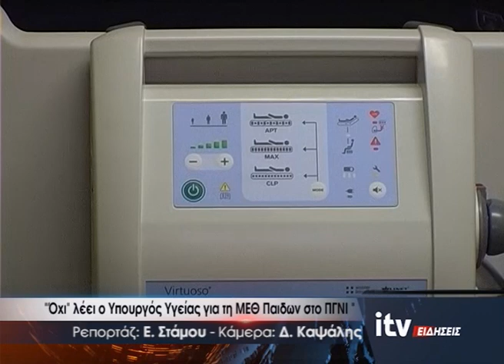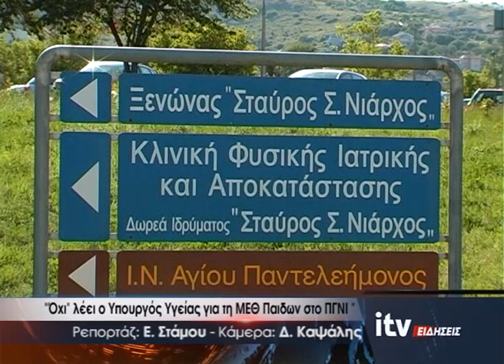'''Οχι λέει ο Υπουργός Υγείας για τη ΜΕΘ Παίδων στο ΠΓΝΙ'' - ITV Ειδήσεις 16/01/2024